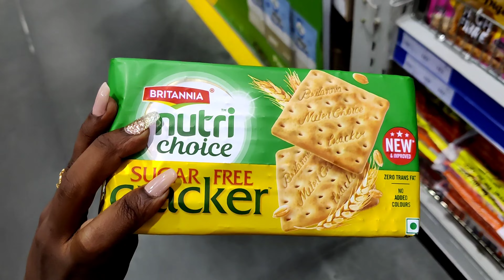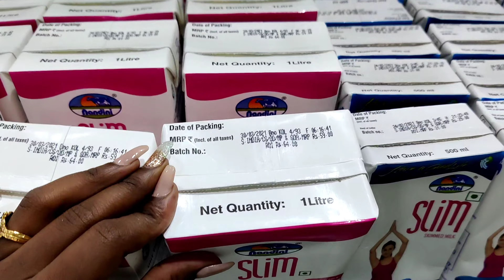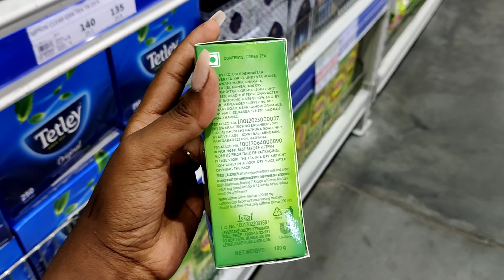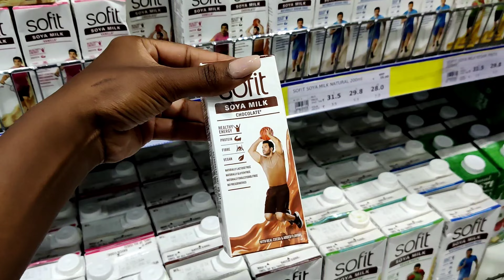😍😍 Shopping vlog 😍Just for price knowledge!!